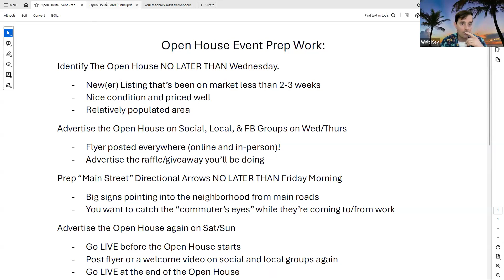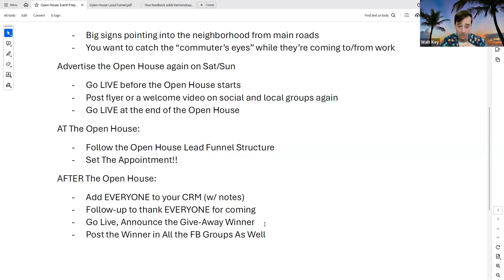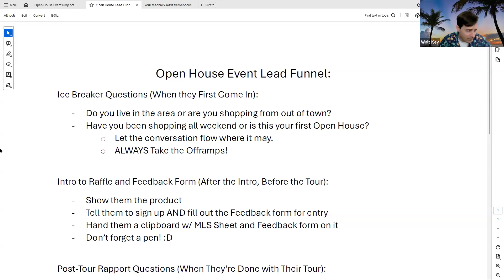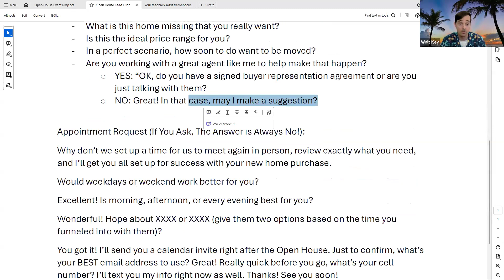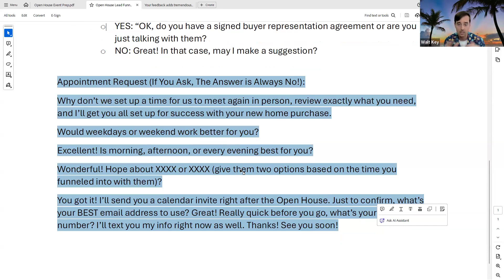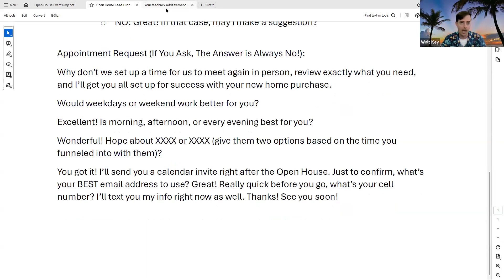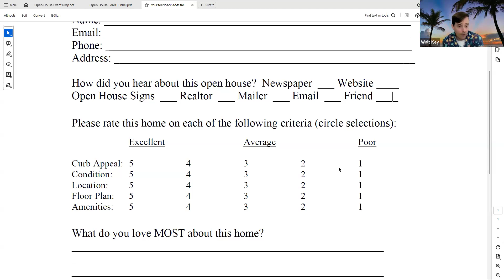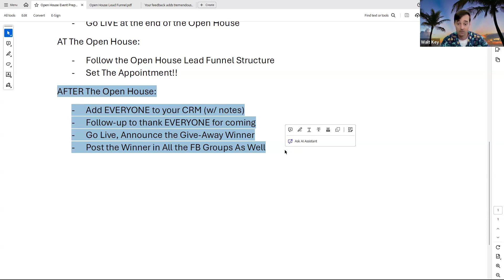RE Mastermind - Open House Tips with Walter Key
Find out about all our events by joining our newsletter

If you're in the real estate industry and would like to join our fb group you can do so

If you are looking for a agent-centric brokerage for the modern Realtor, watch this

See the other tools we recommend to help save you TIME and/or make you more MONEY